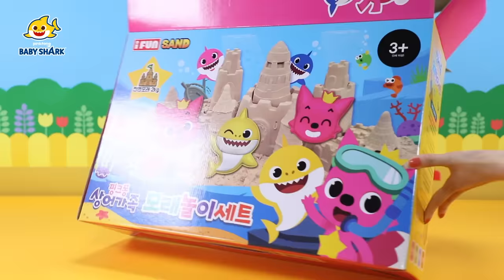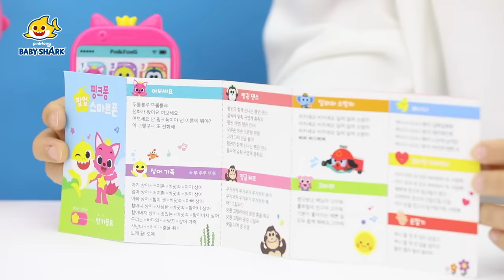Baby Shark Toy Show Compilation | Baby Shark Toy Review | Play with Baby Shark | Baby Shark Official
Come play with Baby Shark and friends with fun sand toys!🎶

You're watching "Baby Shark Toy Show COMPILATION", a fun Baby Shark Toy Show only on Baby Shark Official! Let's hang out together with Pinkfong and Baby Shark!